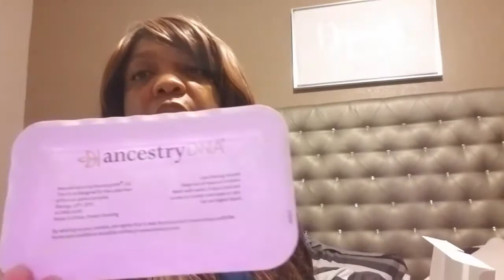A journey to finding out where I come from and my fathers Identity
I am a 48 year old female who has never known who my father is

I have never been given any concrete information as to his name, age, location anything

In all of my years my mother have NEVER mentioned anything to me about this man - not even his name and the name I was given probably 30 years ago was provided by one of my older sisters and I am not sure if its correct because she was a child herself

I am not sure what is going to happen in this journey but I am standing 10 toes down on finding out information about this man whether good or bad